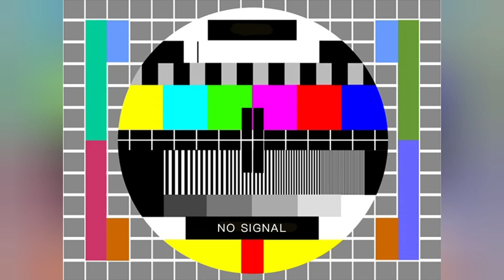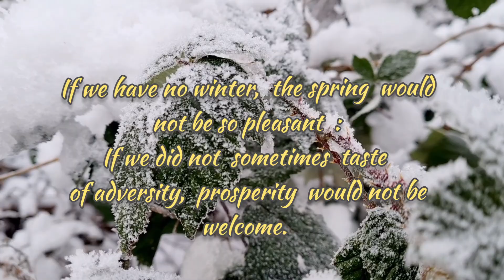WINTER IN GERMANY 🇩🇪 2024 | NAULAN NG SNOW 🥶 | DI KO KINAYA 😱🥺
January 2024 , the first snowfall in our City here in Ludwigshafen am Rhein. Every year during winter time this is the moment i am waiting  for .Snow is the highlight of winter season. It can be cold but the beauty and the magical of the white wintery day, the frozen branches of trees ,the ice flowery crystal that that formed on a glass window...i just love the magic of winter.